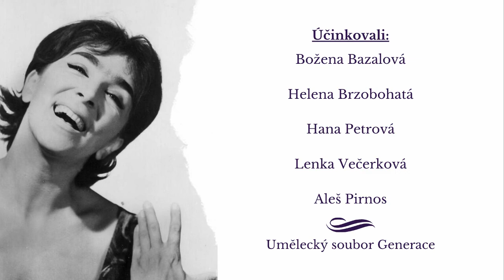Pocta Haně Hegerové II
K nedožitým 90. narozeninám této významné české zpěvačky jsme připravili program složený výhradně z jejich písní.

Ve druhém díle uslyšíte:
To ta Hel‘pa (H. Petrová)
Vana plná fialek (B. Bazalová)
Lásko prokletá (L. Večerková/A. Pirnos)
Potměšilý host (H. Petrová)
Rýmování o životě (A. Pirnos)

Účinkují:
Božena Bazalová, Helena Brzobohatá, Hana Petrová, Lenka Večerková, Aleš Pirnos

Další díl již v neděli 31. října 2021 v 19.00 na kanále YouTube „Soubor Generace“.